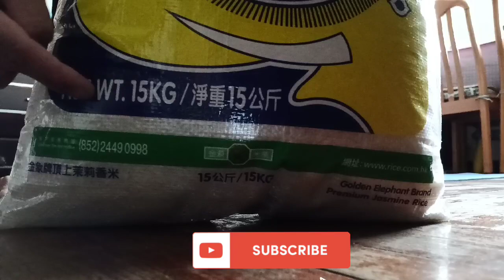Olah raga Untuk tetap bugar || Siaga Jaga orang sakit || " Stay at home " , Keep move & Healthy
Yg suka olah raga terus bergerak dan ciptakan suasana hatimu sebahagia mungkin..